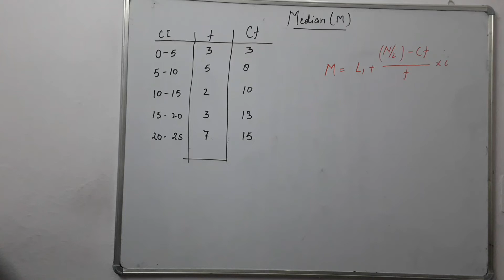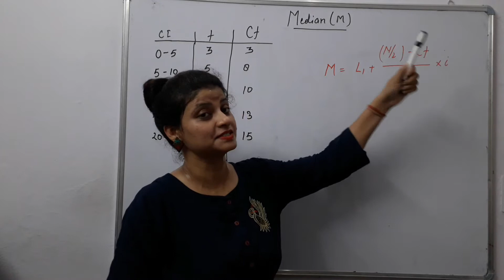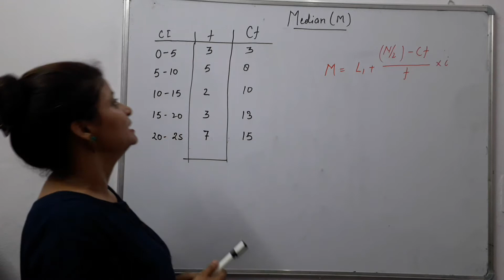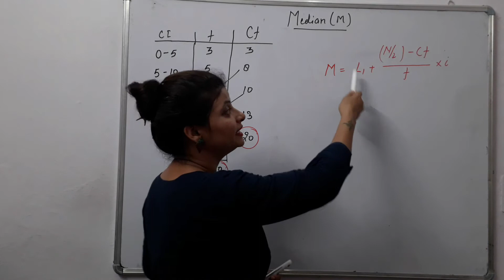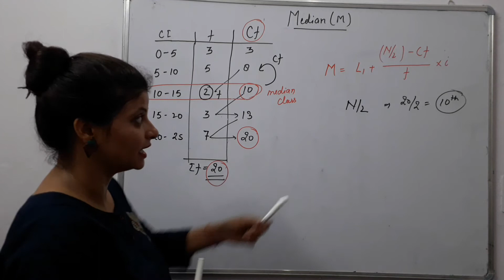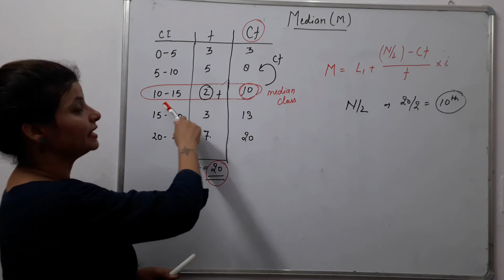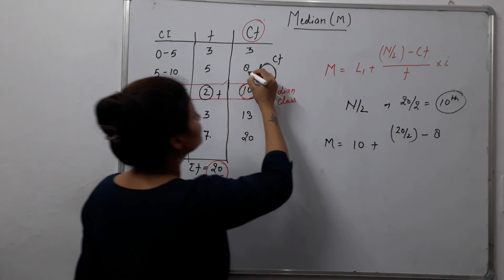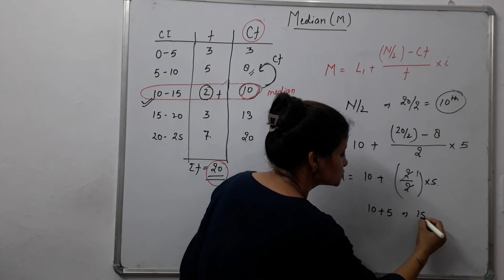Calculation of Median |continuous series| statistics | Class 11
Dear Students!
you will learn how to calculate median when continuous series is given in statistics.
1. How to find median in continuous series in statistics?
2. What is the formula of median in statistics?
3. Median kaise nikalte h??
4. What is cumulative frequency in statistics?